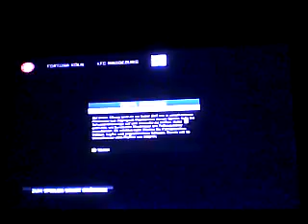10.4.16 Fortuna Köln vs 1.Fc Magdeburg